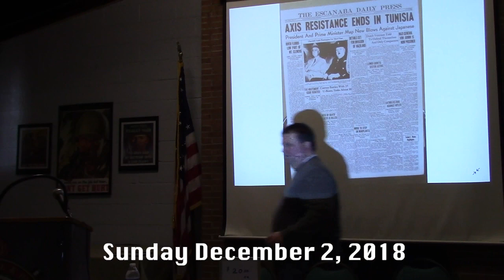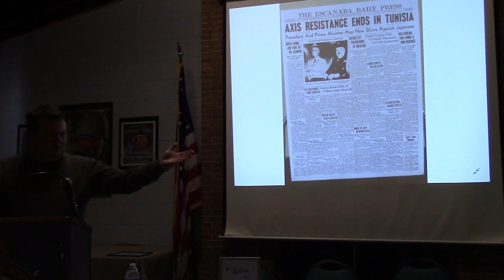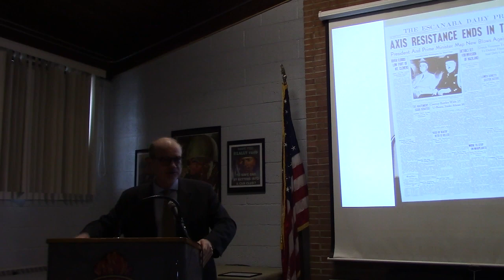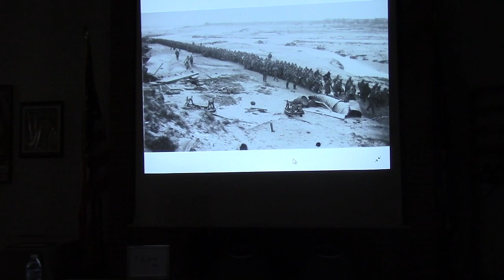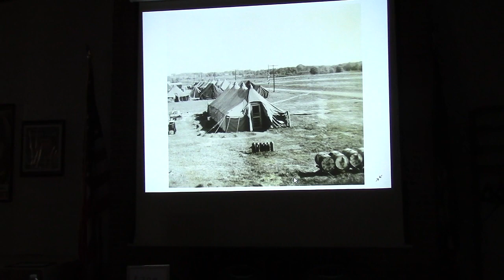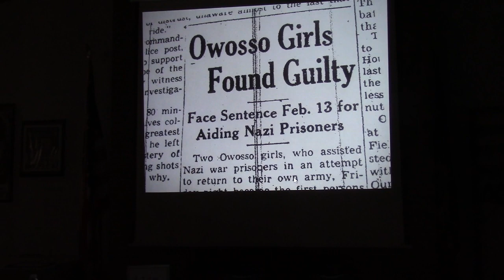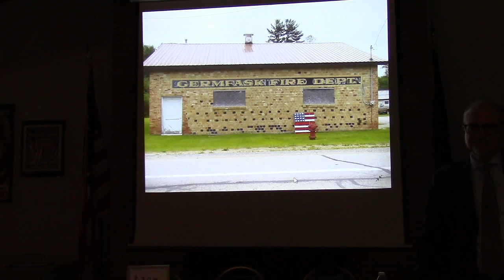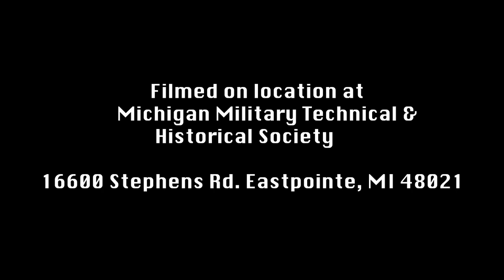Michigan POW Camps in WWII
Gregory Sumner, Sunday December 2, 2018

During World War II, Michigan became a temporary home to six thousand German and Italian POWs. At a time of home front labor shortages, they picked fruit in Berrien County, harvested sugar beets in the Thumb, cut pulpwood in the Upper Peninsula and maintained parks and other public spaces in Detroit. The work programs were not flawless and not all of the prisoners were cooperative, but many of the men established enduring friendships with their captors. Author Gregory Sumner tells the story of these detainees and the ordinary Americans who embodied our highest ideals, even amid a global war.

Gregory D. Sumner is co-chair of the Department of History at the University of Detroit Mercy, where he has taught since 1993. Sumner holds a PhD in American history from Indiana University and a JD from the University of Michigan Law School.

The Michigan Military Technical and Historical Society is dedicated to preserving the stories of Michigan citizens who served and sacrificed, here and abroad, from WWI to the present. Located just outside Detroit in Eastpointe, Michigan, our 11,000 square foot Museum exhibits the actual equipment, weapons, uniforms and other artifacts that bear witness to the high cost of freedom.